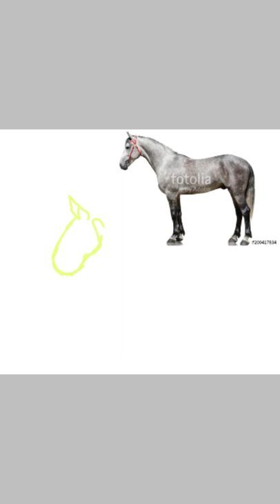Some Lineart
This is just some lineart for a new breed I am working on. I will probably post the making of the horse breed. Hope you like the art.

Deviant Art account: Spiritstar15
Sketch Account: Spiritstar